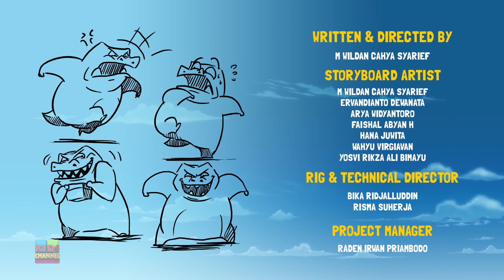Rollerskate, Gob and Friends Cartoon Videos for Kids